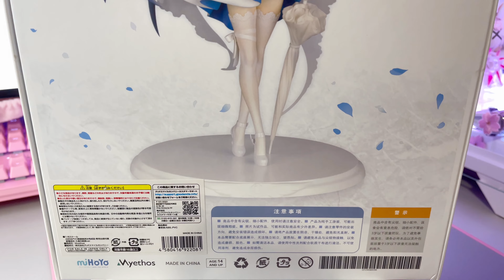Enruiunni's unboxing video: Honkai Impact 3rd - Raiden Mei (Eternally Pure Ver) 1/8 Scale by Myethos